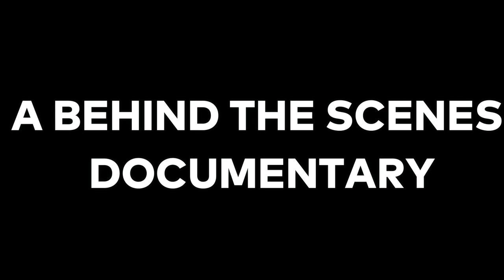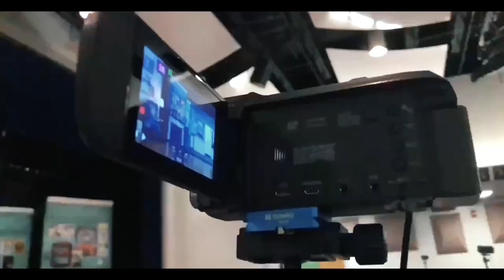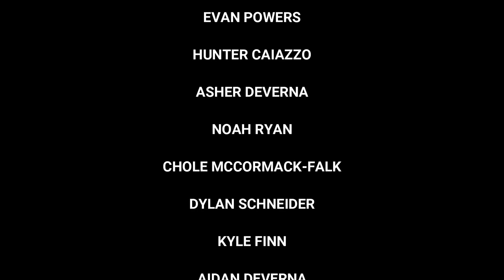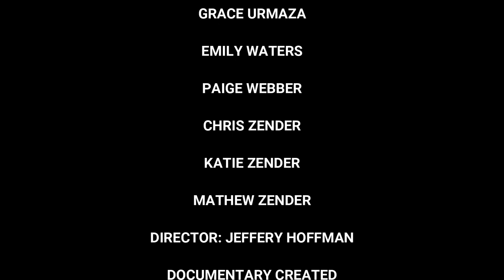"The Drowsy Chaperone": A Behind The Scenes Documentary (SHS)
For the past 5 months, Sayville High School has worked on their production of  "The Drowsy Chaperone".  The beauty of this project is the way it's been presented, as a recorded film. Our wonderful cast, crew, directors, and musicians, have labored to create a show they will never forget. This documentary was made to showcase the true scope of the project and dive into how it was made. We reveal the recording and filming process, and the way it all came together in the end. Through the rehearsals, to our daily meetings, to our laughs, and our joys, this documentary does it's best to some up a truly unbelievable experience, in just 15 minutes. Enjoy!

"THE DROWSY CHAPERONE":
A BEHIND THE SCENES DOCUMENTARY

EDITIED AND FILMED BY: ASHER DEVERNA

FILM HELP FROM: ALEX LEPPING, NICK RAMPULLA, AND JAYLIANI PEREZ

CAST

BEN FLAUMENHAFT
KATRINA KRANZ
EL
EVAN POWERS

HUNTER CAIAZZO
A
SHER DEVERNA
NOAH RYAN
CHOLE MCCORMACK-FALK

DYLAN SCHNEIDER

KYLE FINN
AIDAN DEVERNA

MAYA GUACCI

PAIGE GAISER
AMELIA WELLS

KATIE GOZALOFF

OLIVIA REISS

AMBER GIDDEN

GRACE MCCAVANAGH

DORI AHLGRIM
VICTORIA EARVOLINO
JAMES ANDERSON

AYLA KACZMAREK
JUDE RAMSAYWAK
ALLISON BURKE
HARPER DEVERNA
AMANDA KLEINMAN
DOMINIC LEWIS
MOLLY MCGINNIS
OWEN PARROT
MOLLY SANGES

-PIT ORCHESTRA-

DRUMS: MATTHEW SULLIVAN
PERCUSSION: AVA GROSS
CLARINET: WILL NEUSCHWENDER

ALTO SAX: ADAM JONES

BARI SAX: JACK REINHARDT

ALTO AND SOPRANO SAX: MICHAEL PITRE
TRUMPET 1: RYAN VANBOXEL
TRUMPET 2: LAUREN MINASIAN

TRUMPET 3: ANDREW FARACI

TROMBONE: DEAN GENNOSA

FLUTE: JENNY O’LEARY

BASS: CHRIS MCGRATH

-CREW-
BROOKE BABILONIA

LIA BICKERTON
JOHN BIVONA
MARGARET BROWN
MORGAN CARBERRY
KARAH CASTAGNA
EMILY HELBOCH

OWEN HINTEMEN
SARAH HINTEMEN

AVERY LAZARUS
ELLE MASLAK
BRENDAN MEYERS
JARED MITCHELL
EMMA MULLER
VINCENT PASQUALE

KYLIE PERSON
NICK PITSCHI
SOPHIA SANCHEZ

KATE SULLIVAN
GRACE URMAZA

EMILY WATERS
PAIGE WEBBER
CHRIS ZENDER
KATIE ZENDER

MATHEW ZENDER

DIRECTOR: JEFFERY HOFFMAN

DOCUMENTARY CREATED
TO COMMEMORATE:

SAYVILLE HIGH SCHOOLS:

“THE DROWSY CHAPERONE”